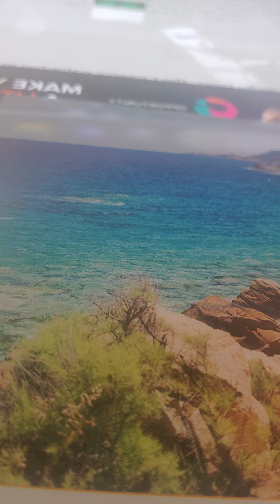deuteronomy 15:5-9 akjv